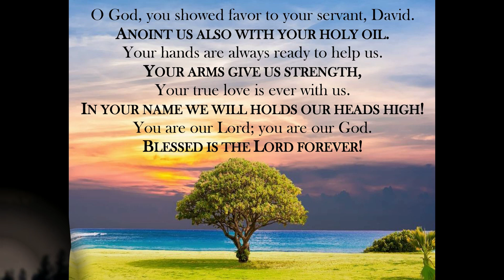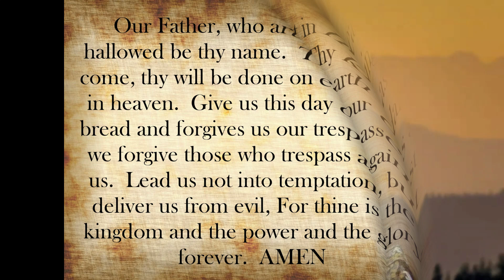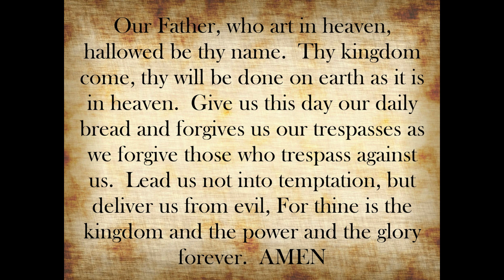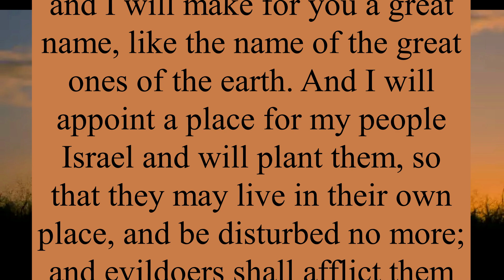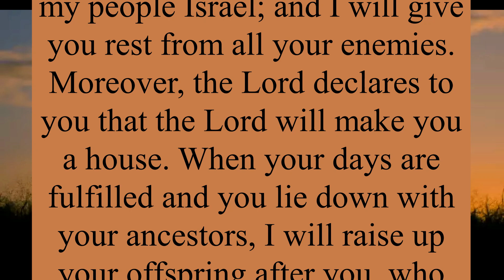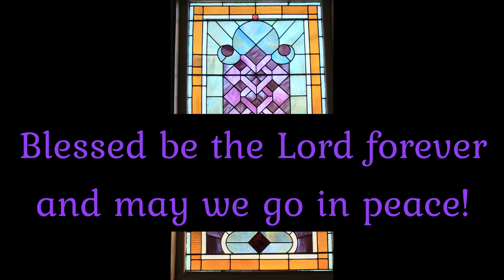Welcome to Worship ~ August 25, 2024